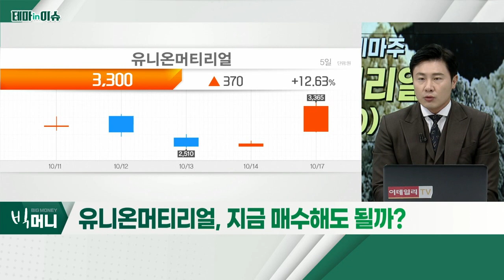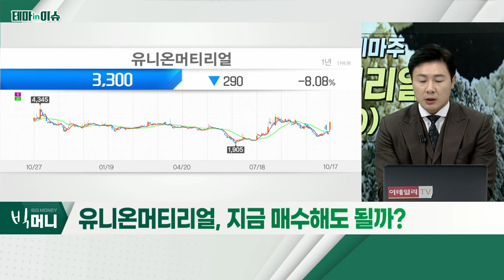유니온머티리얼(047400)... 中, 희토류 수출 통제 가능성_테마IN이슈 (20221017)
- 中, 희토류 수출 통제 가능성
- 희토류 수요 6배 증가… 美 중국산 배제 '압박'
- 美-中 갈등 확대 시, 희토류 가격 상승 불가피